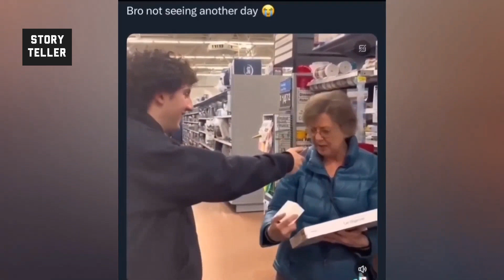ഇവരൊക്കെ വേറെ level ആണ് ഭായ് 😅MADLAB